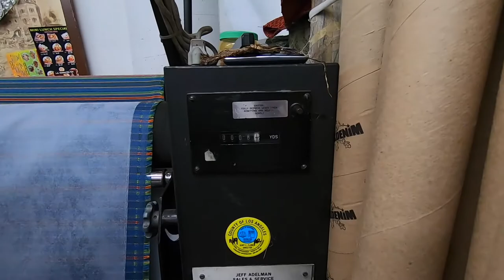Van build | Custom foam cushions || Los Angeles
Whats going on Van Fam Bam uh Jam. Hope you enjoy this juicy content of me getting my custom foam done and picking out my fabric out in the fashion district in Downtown Los Angeles.

Stay Balanced be well
-Dude

Song: Slump foot